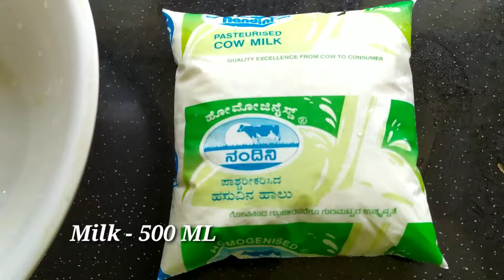Watermelon pudding easy & tasty - Nusaibha kitchen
Watermelon pudding
Watermelon - 2 cup
Milkmaid - 1/2 Tin
Sugar - 2tbl spn